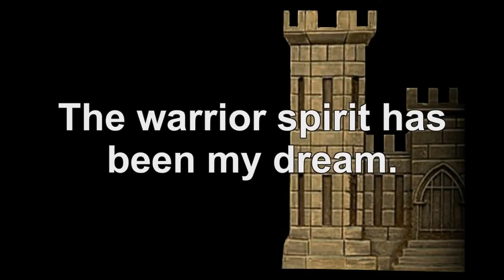Essayons US Army Engineers Song with Lyrics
"Essayons" is the official song of the United States Army Corps of Engineers.  "Essayons"  is also the official motto of the U.S. Corps of Engineers, which is the French word for "Let Us Try".

With the support of professional French Military Engineers, the young Army Corps of Engineers was created during America's War for Independence. Today, that French heritage is still seen within the Engineer Corps. The language of the Engineer - "abatis," "gabions," "fascines" and "pontons" -- has its roots in 18th century France. As stated above, even the motto of the American Engineers, "ESSAYONS," is French for "Let us try."